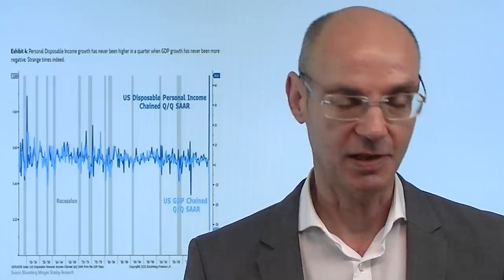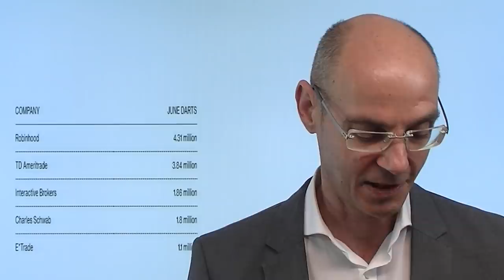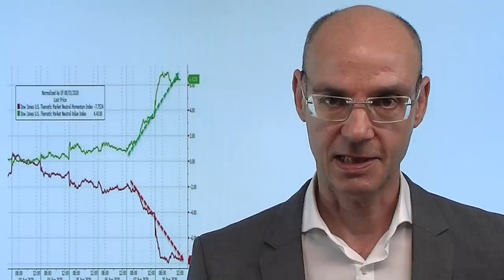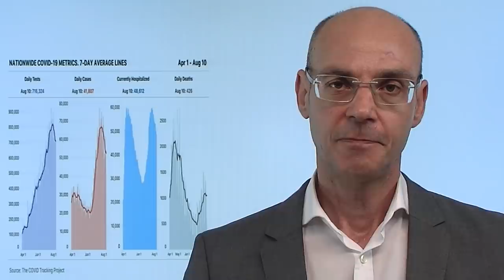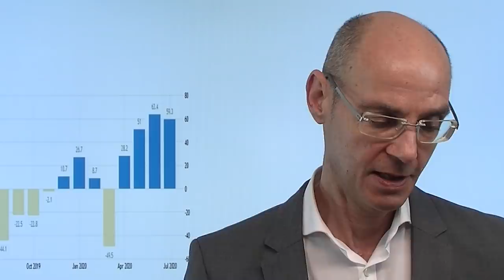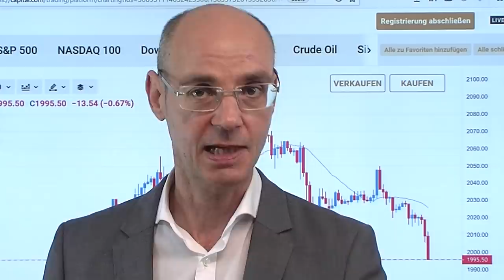Schlaglichter aus seltsamen Zeiten! Videoausblick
Die Aktienmärkte haben gestern das Muster vom Freitag fortgesetzt: die zuvor so stark gelaufenen US-Tech-Werte eher schwach, während die bisher nicht so gut gelaufenen Sektoren deutlich zulegen konnten. Die Nachrichtenlage ist dünn, das Sommerloch wird immer größer. Spannendes passiert allerdings in Washington bei den Verhandlungen um den neuen Stimulus - und Präsidentschaftskandidat Biden könnte heute seine (potentielle) Vizepräsidentin präsentieren. Doch es gibt derzeit einige Seltsamkeiten: während die Inflationserwartunge derzeit steigen, fallen die realen Renditen (was Gold stützt, das heute jedoch unter Druck ist). Und: im zweiten Quartal hatten die US-Amerikaner soviel Einkommen zur Verfügung wie noch nie - und das im schlechtesten Quartal der US-Geschichte..